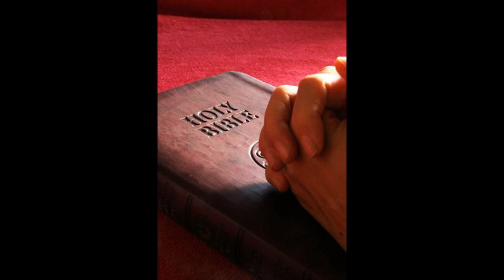este es el número telefónico de Dios la biblia, tenlo en cuenta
La llamada a Dios es gratuita su número telefónico es la biblia, la atención es de Lunes a Domingo 24/7 y no importa si es larga distancia, Jesús ya pagó por nosotros, tenlo en cuenta